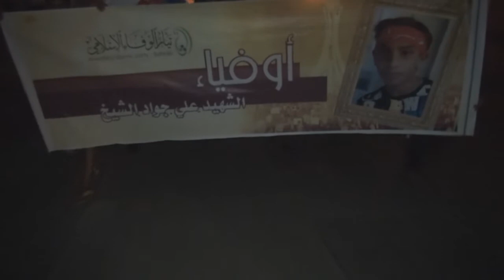حشود غفيرة تشارك في مسيرة "أوفياء" تخليداً لذكرى الشهيد علي الشيخ - سترة 2014\8\31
شارك المئات مساء يوم أمس (الأحد 31أغسطس/ آب 2014م) في مسيرة "أوفياء" التي أنطلقت في منطقة الخارجية بجزيرة سترة جنوب العاصمة المنامة تخليداً لذكرى أستشهاد الفتى علي جواد الشيخ (14 عام) والذي أستشهد صبيحة يوم عيد الفطر من عام 2011م بعد أستهدافه بعبوة الغازات السامة في الرقبة من قبل قوات النظام، المشاركون رفعوا صور الشهيد ورددوا شعارات مطالبة بالقصاص من قاتلي الشهيد وأخرى مناهضة للنظام الخليفي الحاكم.